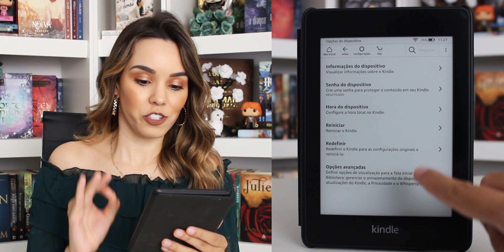Kindle Paperwhite: Como colocar senha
00:00 - Introdução
00:54 - A importância de ativar esse recurso
01:53 - Como colocar senha no Kindle Paperwhite
02:40 - O que muda no Kindle com esse recurso
05:13 - Agradecimentos

Kindle Paperwhite
Adaptador de energia para Kindle